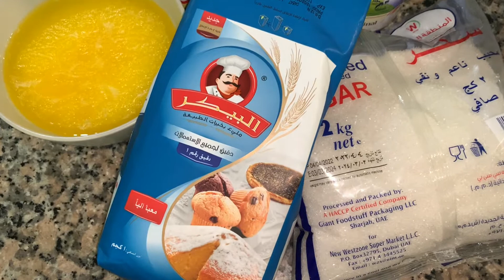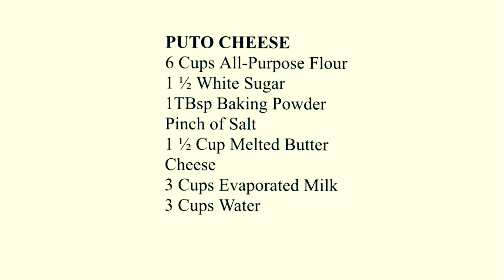PUTO CHEESE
Puto or "rice cake" in English is a traditional Pilipino dessert. It can be eaten along with pancit or dinuguan. It is popular during potlucks or local gatherings. It's almost always available in carinderias so you can easily buy and make it as your snack at home and at work. Sa video na eto we will use "All-Purpose Flour" instead of rice flour.